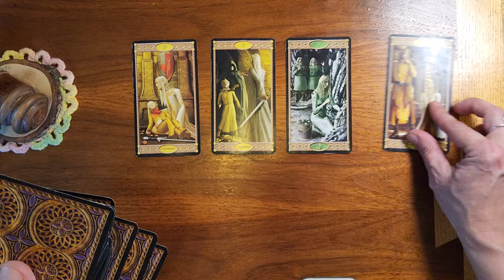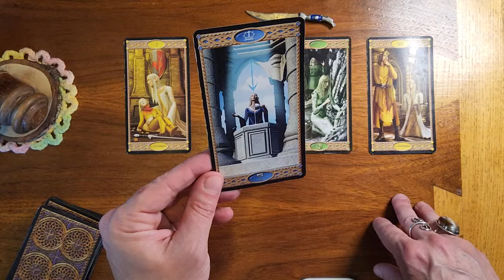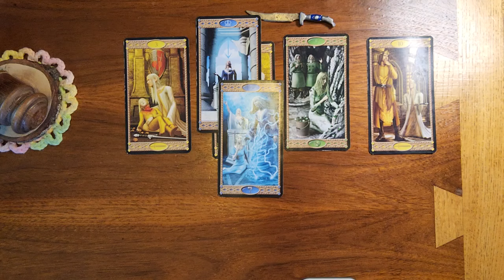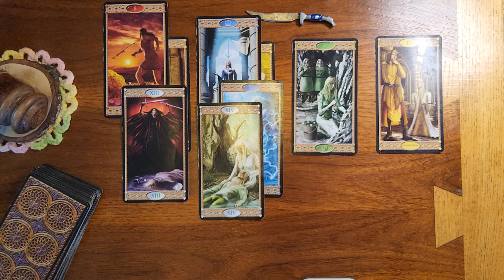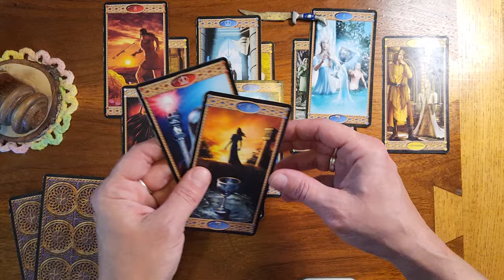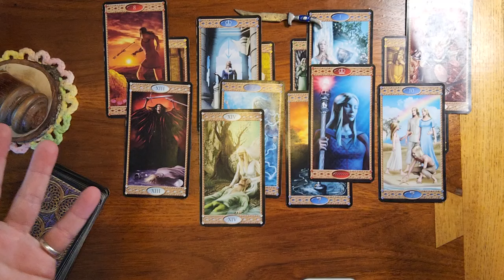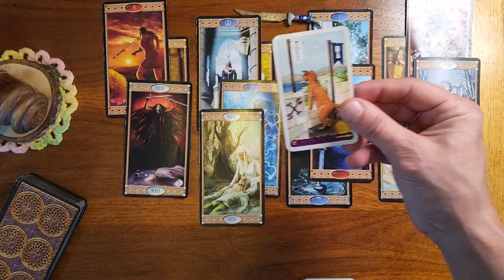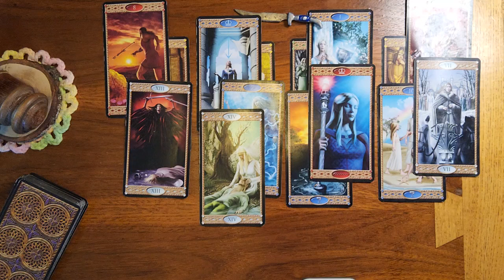Pisces ♓️ 🐟 They didn't expect you to do this. They're gonna beg you to hear them out